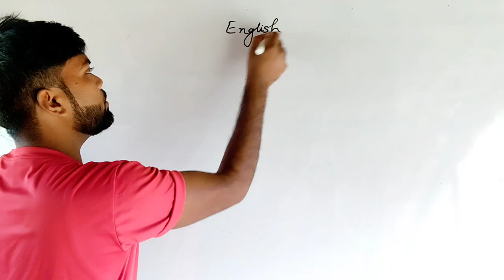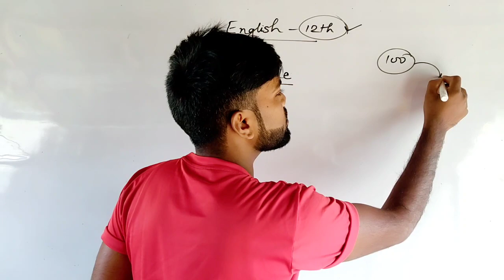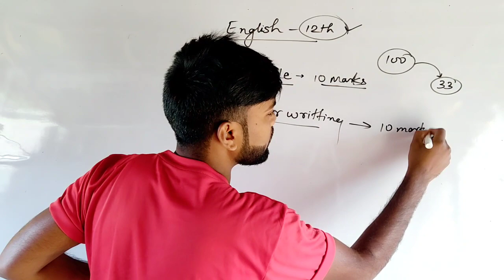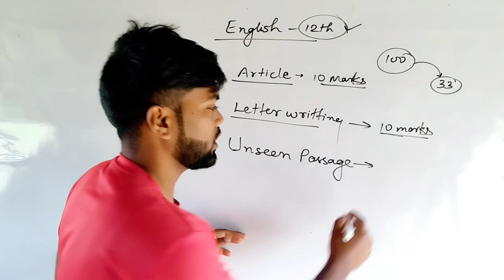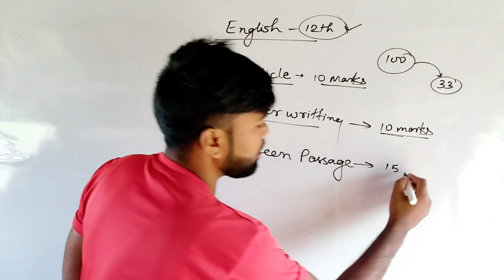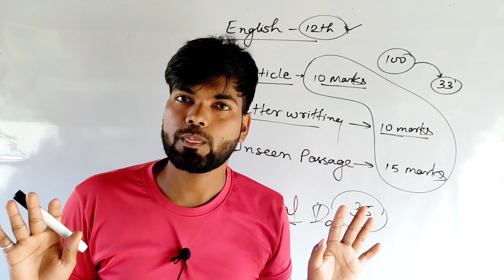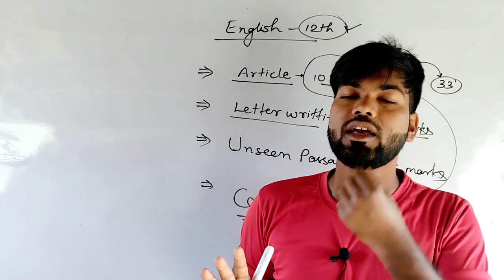एक आवश्यक सूचना 🔴 | 12th के छात्र जरूर देखें | UP Board Exam 2023